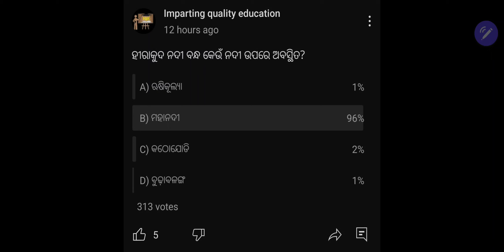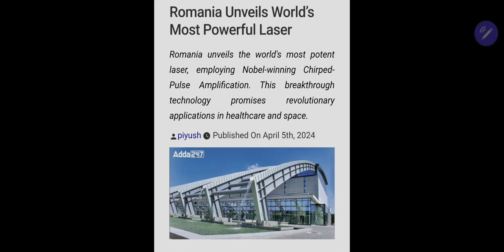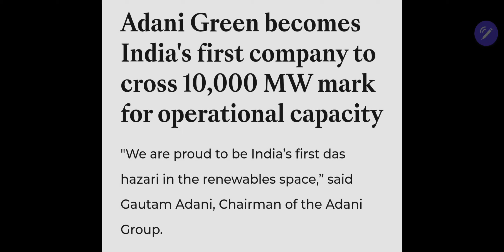Odisha current affairs today।8/04/2024। Odisha News ।news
Odisha Current Affairs 2024 | Current Affairs Today | Current Affairs By Iq_edu_, Our channel brings you the most relevant and significant news from Odisha, including political developments, economic updates, cultural events, and more.

ଓଡ଼ିଶା ଖବର